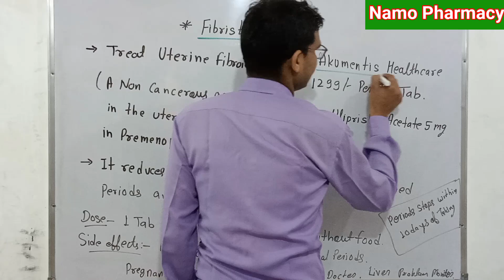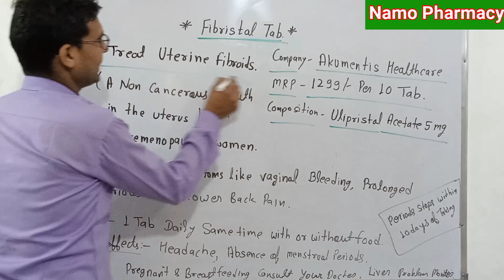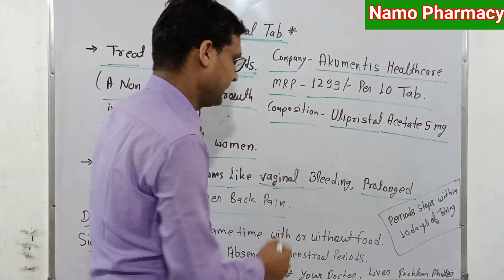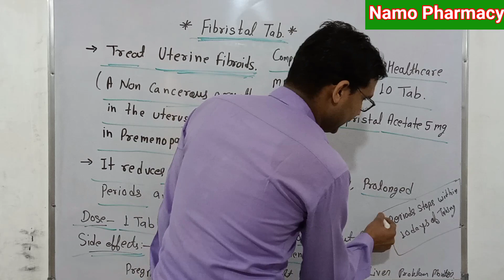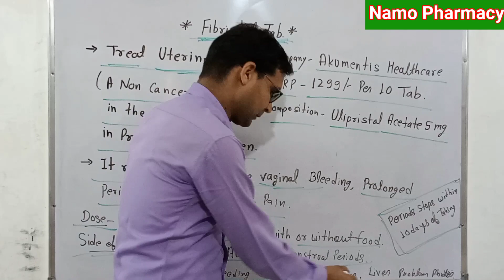Fibristal Tablet Use in Hindi || Ulipristal Tablet Use || गर्भाशय में ट्यूमर्स का इलाज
Other Queries
fibristal tablet use
fibristal tablet dose
fibristal tablet review
fibristal tablet use in hindi
fibristal tablet uses in hindi
fibristal tablet side effects
fibristal tablet kis kaam aati hai
ulipristal tablet fibristal
fibristal 5 mg tablet uses in hindi
fibriprist tablet
fibristal
ulipristal tablet
femipristal 5mg tablet
fibroprist tablet uses in hindi
femipristal 5mg tablet uses
ulipristal tablet 5mg in hindi
ulipristal tablet uses in hindi

B.Pharma & BPT